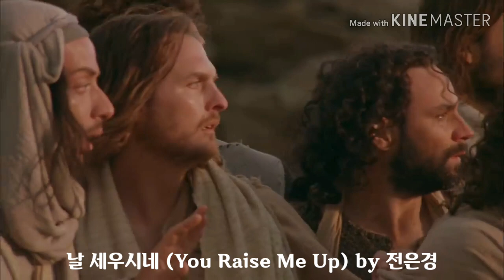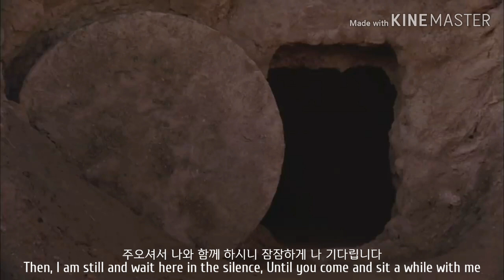날 세우시네 (You Raise Me Up) by 김대환(to 3:18) | 전은경(from 3:19) 한영 자막